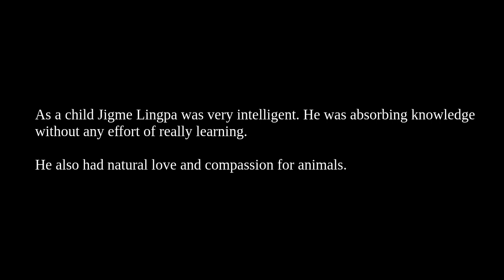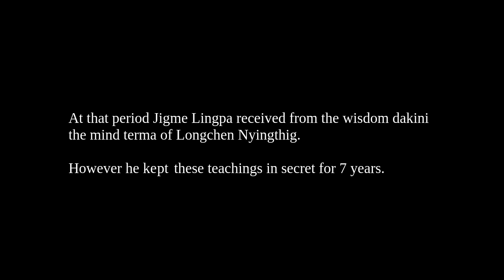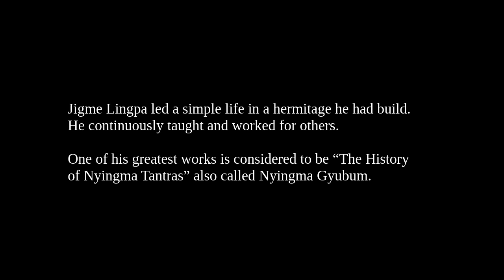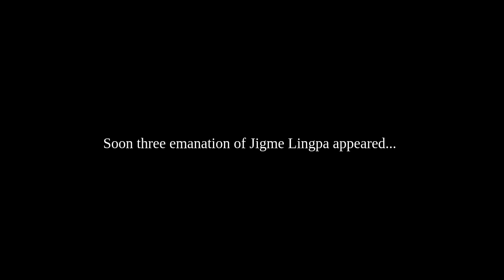The short biography of Jigme Lingpa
The short biography of Rigdzin Jigme Lingpa (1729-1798), great nyingma master and the precursor of rime movement.